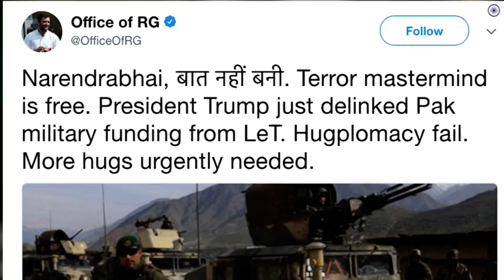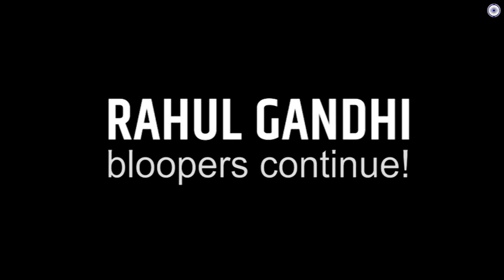Some people grow up by age but not mentally!